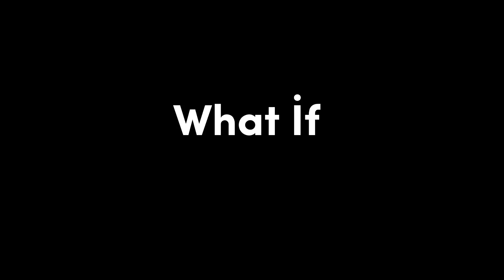31 Temmuz 2022